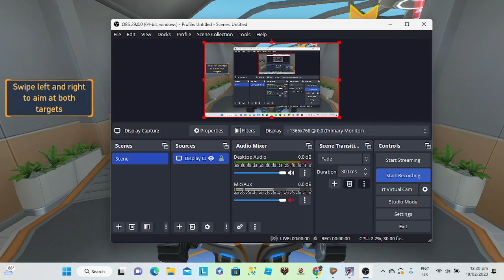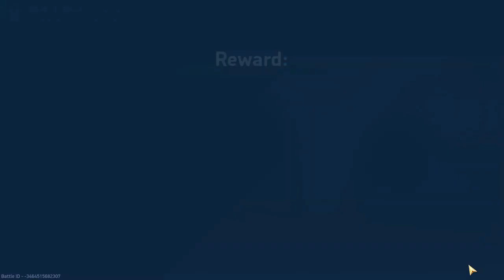MECH ARENA TUTORIAL FIRST TIMER 2 TIMES GAME MVP BEGINNERS LUCK